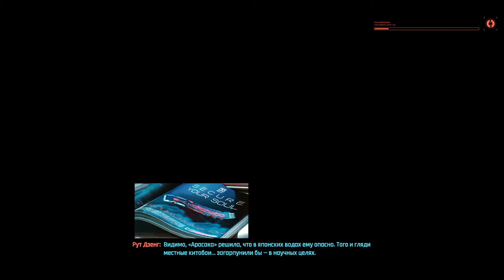Сильный кочевник №4